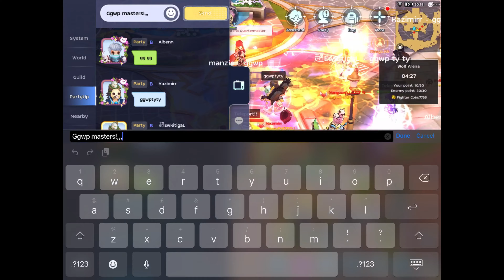RagnaPH Season 4 Tournament || Myrmidons vs Yaniiverse (Stellar Hunter POV) 4K